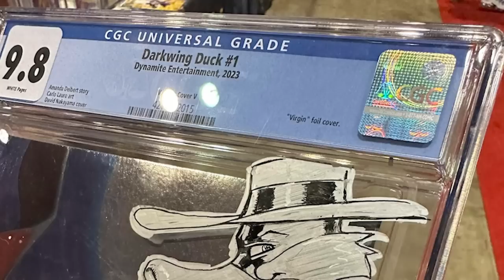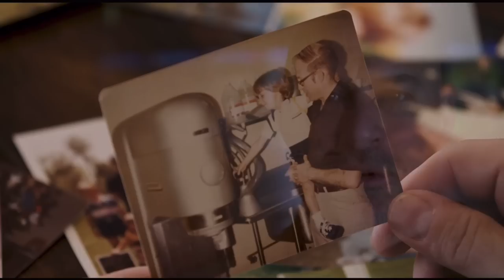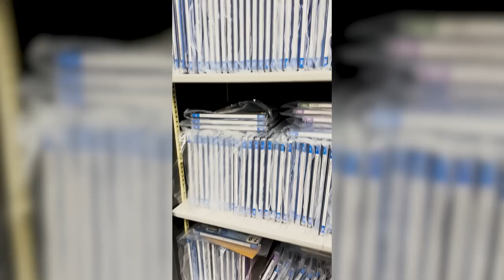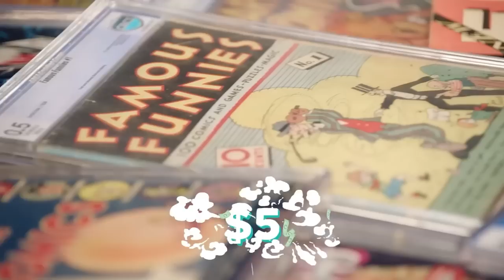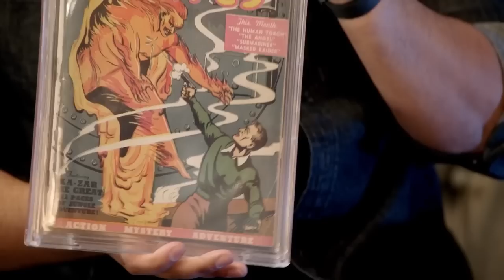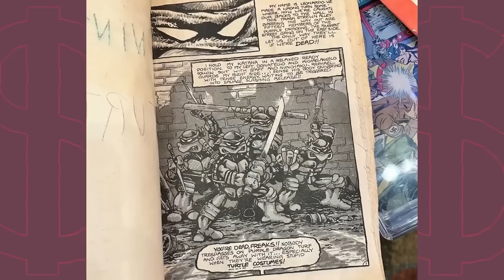Has the Comic Book Collecting Market Gone TOO FAR This Time? | Bags & Boards Podcast #74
Bags & Boards Podcast #74 in now available for your enjoyment! Tom, Ryan, the Golden Age Guru and an assortment of great comic community content creators are on the mic to chat about everything relating to comic books! Hot news of the week, key comic books, speculation updates, and more! Tune and get all the hottest information!

⚠️Send Comic Karma:
Tom Garcia